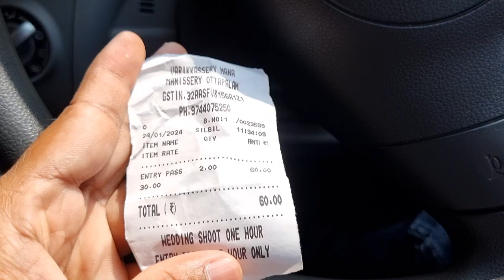വരിക്കശ്ശേരി മന എന്ന സ്ഥലത്തെ കൂടുതൽ ചരിത്ര വിശേഷങ്ങൾ കാണാൻ | Explore of Varikkassery Mana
വരിക്കശ്ശേരി മന ഓട്ടപ്പാലത്തെ, കേരളത്തിലെ ഒരു പ്രമുഖ കുടുംബാണ്. ഇത് ഐതിഹ്യരിച്ച് ആകൃതിയും സാംസ്കാരിക പ്രാധാന്യവുമായി അറിയപ്പെടുന്നു. വരിക്കശ്ശേരി കുടുംബം സ്ഥാനാർഹമായ സ്വതന്ത്ര നാടായ കേരളത്തിലെ ചരിത്രത്തിൽ വലിയ പങ്കുവഹിച്ചിരിക്കുന്നു. മന സ്വന്തമായ വാതിൽക്കട്ടും കാഴ്ച്ചകളും ഉള്ള ഒരു സ്ഥലമാണ്. കേരളത്തിന്റെ ഭരണഘടനയിൽ ഇതൊരു പ്രമുഖ സ്ഥാനം നിന്നുവന്നിരിക്കുക.

Varikkassery Mana, also known as Varikkassery Illam, is a traditional Kerala Brahmin agraharam (residential area for Brahmins) located in Ottapalam, Palakkad district, Kerala, India. The mana has a rich history dating back several centuries.

The history of Varikkassery Mana is closely intertwined with the cultural and social fabric of Kerala. It has been a center for traditional learning, religious activities, and cultural events. The mana has witnessed and played a role in various historical and cultural developments in the region.

Typically, such traditional mansions in Kerala have been centers for preserving and promoting classical art forms, including music, dance, and literature. They have also been involved in religious practices and rituals.

For more specific details, you may want to explore historical records, books on Kerala history, or visit local archives for a deeper understanding of Varikkassery Mana's unique history.